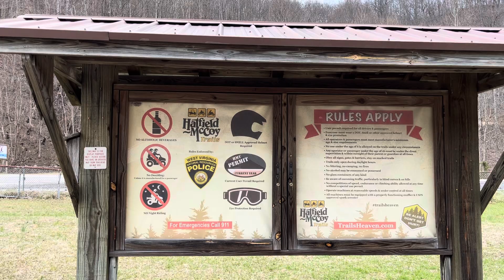Hatfield & McCoy Hills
The infamous hills where more than likely a number of the murders took place between the two families post civil war in the most brutal and heinous family feud in American history.